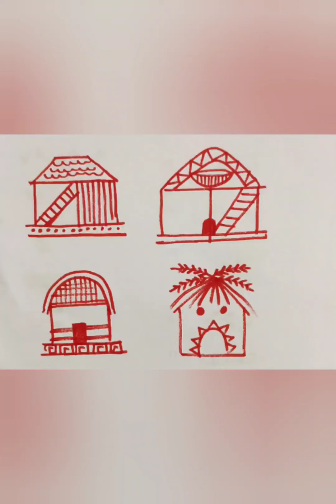warli art -hut design -drawing class in tamil -how to draw warli art